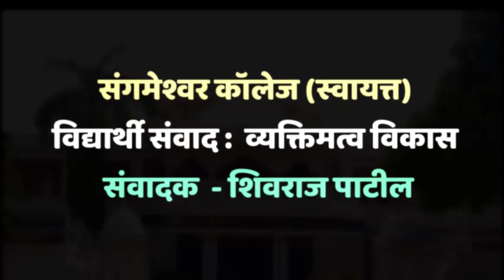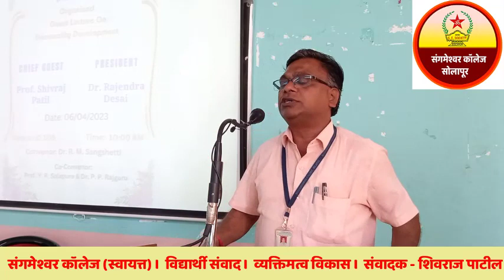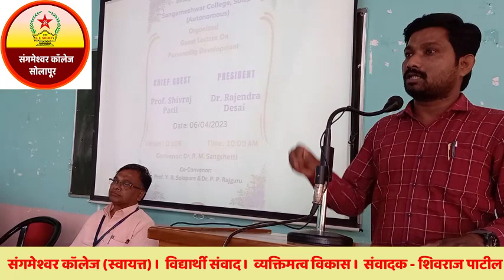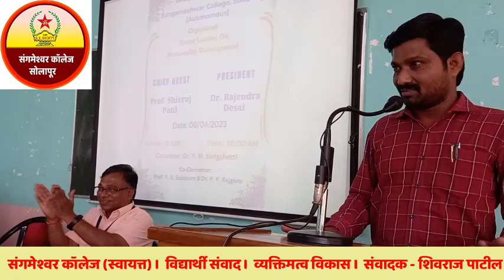संगमेश्वर कॉलेज (स्वायत्त) I विद्यार्थी संवाद Iव्यक्तिमत्व विकास Iसंवादक - शिवराज पाटील ShivrajPatil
सजग समाजभानातूनच आपले व्यक्तिमत्व घडते
                                      प्रा. शिवराज पाटील
संगमेश्वरमध्ये व्यक्तिमत्व विकासावर व्याख्यान
सोलापूर (दिनांक ६ एप्रिल ) '' महाविद्यालयीन जीवनात  पारंपरिक शिक्षणाबरोबरच वाचन,चिंतन करताना समाजातील आजूबाजूला घडणाऱ्या घडामोडींकडे उघड्या डोळ्यांनी पाहिले की समाजभान येतं आणि समाजभानातूनच आपले व्यक्तिमत्व घडत जातं'' असं प्रतिपादन प्रा. शिवराज पाटील यांनी केले. ते संगमेश्वर कॉलेज (स्वायत्त) आयोजित ' व्यक्तिमत्व विकास ' या विषयावर आयोजित केलेल्या विशेष निमंत्रित व्याख्यानात बोलत होते.
 याप्रसंगी अध्यक्षस्थानी उपप्राचार्य डी. एम. मेत्री, व्यक्तिमत्व विकास विभागाचे समन्वयक रामचंद्र संगशेट्टी, मराठी विभागप्रमुख डॉ. सुहास पुजारी आदी मान्यवर उपस्थित होते. प्रारंभी नागरी सेवापदवी अभ्यासक्रमाच्या समन्विका डॉ. वंदना भानप प्रास्ताविक केलं या प्रास्ताविकात व्यक्तिमत्व विकासाचे महत्त्व त्यांनी आधारित केले. त्यानंतर प्रमुख पाहुण्यांचा सत्कार झाला.  सत्कारानंतर प्रमुख वक्त्यांनी विद्यार्थ्यांशी  दिलखुलास संवाद साधला.
 याप्रसंगी प्रा.डॉ.रेश्मा शेख,प्रा.डॉ.श्रीनिवास भंडारी, प्रा.रेवणसिद्ध हालोळी, प्रा.प्रवीण राजगुरू, प्रा.युवराज सोलापूरे,प्रा.संतोष पवार यांच्यासह नागरी सेवापदवी अभ्यासक्रमाचे विद्यार्थी मोठ्या संख्येने उपस्थित होते.

SES. Sangmeshwar collage